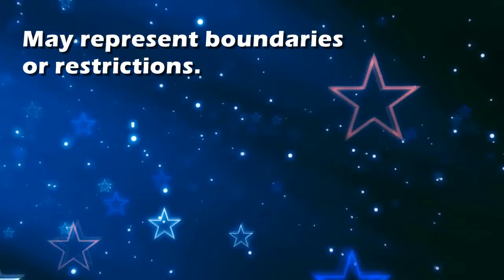Lines : Dream Interpretation and Dream Meaning by TellMeMyDream.com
What does dreaming about 'lines' means?
In this video from TellMyMyDream.com we explain and interpret the meaning of a dream about  the 'lines' psychic symbol

The symbol: lines in a dream can be interpreted and explained as follows
'May represent boundaries or restrictions.'.